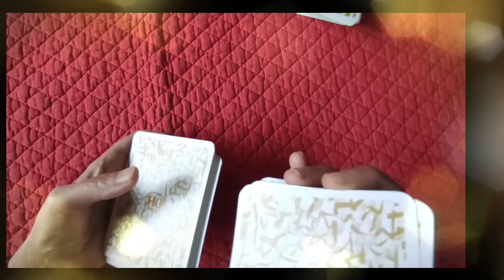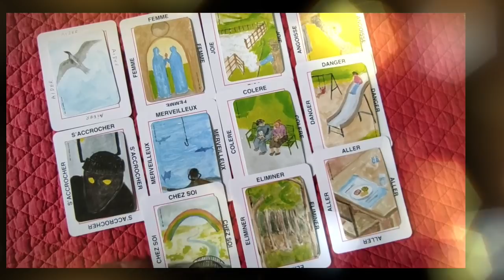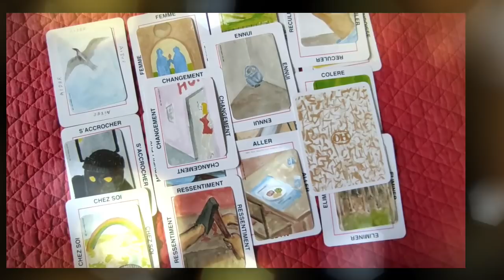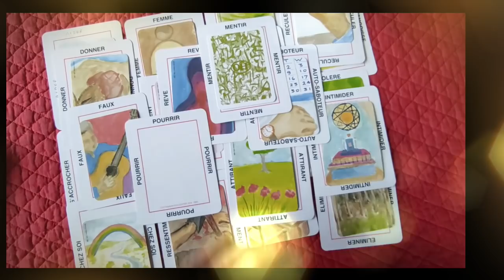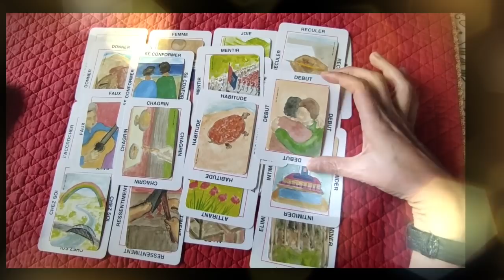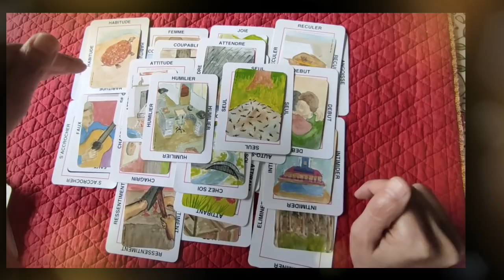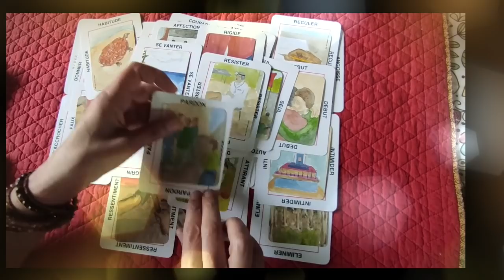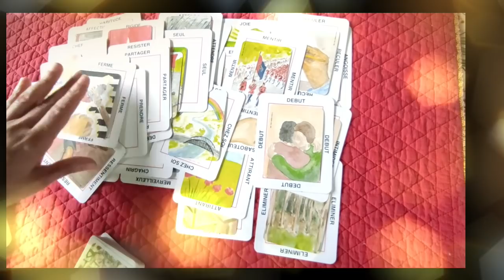⚜#17 Qui est Jacques Attali - tirage open minded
⚜tirage open minded #17 Qui est Jacques Attali
 ► Apprendre la cartomancie, c´est facile!
► Playlist  ♋ Astrologie védique et uranienne

@Madi Jasper